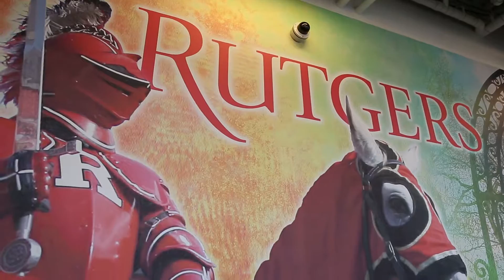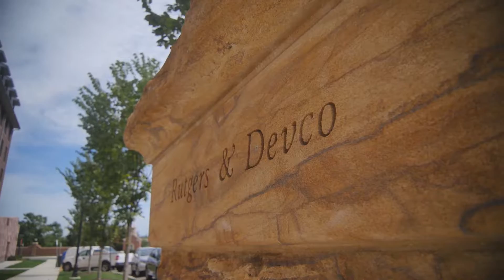RutgersLEED: #3 - Why LEED?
"Generationally, there is a much higher awareness of the damage done and the opportunity to do better; the customer demands a higher level of performance." - David Manfredi, Elkus Manfredi Architects (Click "Show More" for additional information and links.)

Further information, as well as additional photos and videos, can be found

The College Avenue Redevelopment Initiative began in 2012 with a partnership between Rutgers University and New Brunswick Development Corporation (“DEVCO”).

Their collective intent was to create modern, sustainably built, academic and residential spaces on the College Avenue Campus at Rutgers University.

The Initiative includes three new buildings as well as outdoor spaces for academic and social uses.

The team’s hard work paid off when the Initiative earned the 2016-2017 Innovative School Project of the Year award from the New Jersey Chapter of the U.S. Green Building Council. This video outlines why LEED is important to pursue. It is the third in a series of eleven videos which can be viewed in this playlist

ReVireo is an interdisciplinary green building services company.  We provide integrated solutions for building energy and environmental performance.